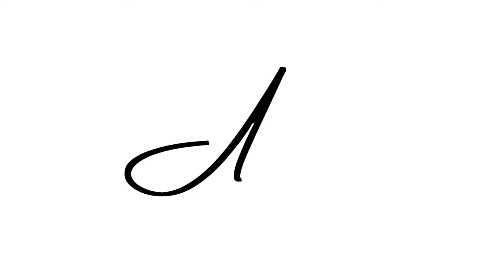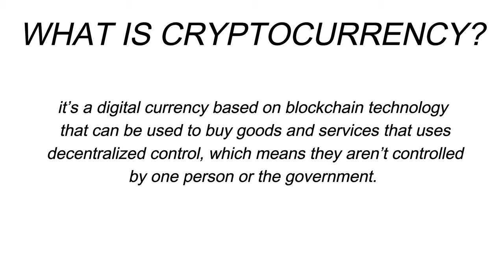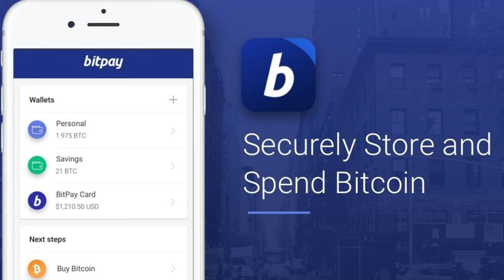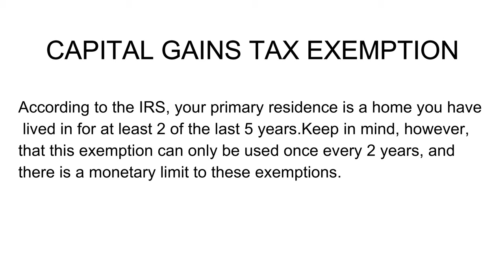How To BUY A Home With BITCOIN in Michigan?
Two years ago, the legendary Warren Buffett appeared on CNBC to offer his outlook on the cryptocurrency market. Buffett stated that "In terms of cryptocurrencies, generally, I can say with almost certainty that they will come to a bad ending.” Well, here we are two years later receiving news that the leading mortgage lender in the U.S, United Wholesale Mortgage is planning to accept bitcoin payments by the end of the year. Were Buffett’s predictions wrong? Will bitcoin take over all currencies? And how will this affect the housing market?

Andrew McManamon is a licensed Real Estate Professional with Signature Sotheby's International Realty. All the information given throughout his videos are based on current or prior experiences, and serve as educational purposes only. Please consult with a local real estate agent, real estate attorney and/or mortgage lender to see if this information is applicable to your situation.